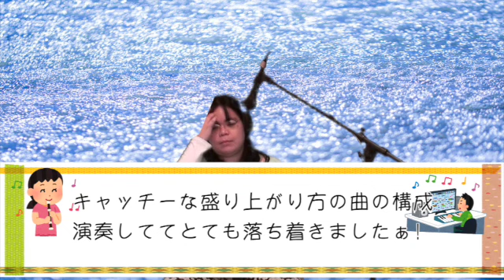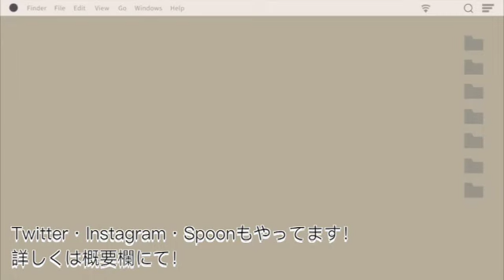点描の唄を演奏してみた